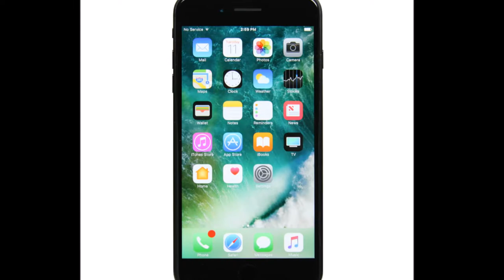BATTERY பற்றி இதெல்லாம் தெரிஞ்சுக்கோங்க..